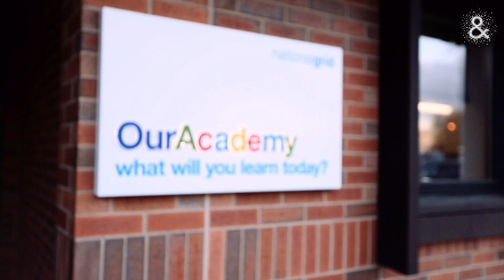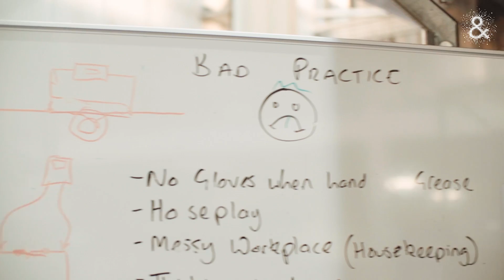National Grid apprentices - keeping the lights on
National Grid has an enormous responsibility: connect millions of people safely, reliably and efficiently to the energy they use. And that takes a talented workforce.

That's why it invests in future talent through a highly-competitive apprenticeship programme. Find out how first-year apprentices are finding it, and what it takes.